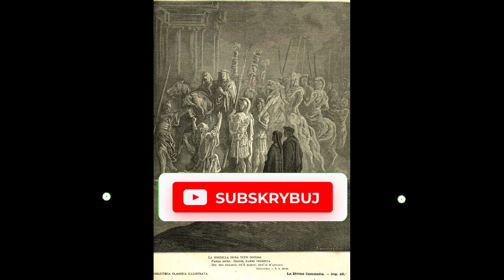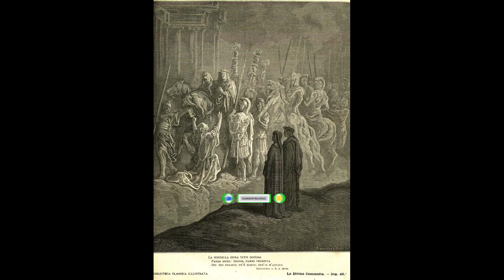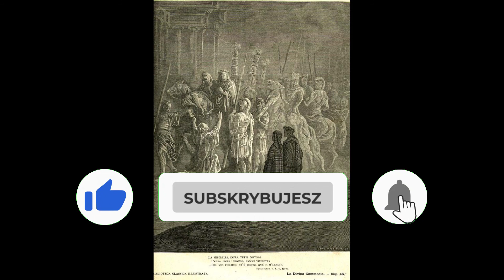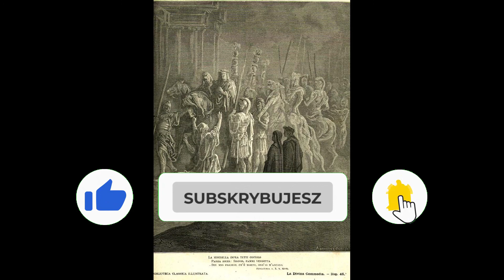Audiobook Dante Alighieri, Boska Komedia, Czyściec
Boska komedia (wł. Divina Commedia) – poemat włoskiego poety Dantego Alighieri, napisany w latach 1308–1321. Boska komedia jest syntezą średniowiecznej myśli filozoficznej, historycznej, teologicznej oraz panoramą świata. Jako arcydzieło literatury włoskiej, należy do klasyki światowej i wywarła znaczny wpływ na kulturę europejską.
Poemat przedstawia wizję wędrówki poety przez zaświaty – Piekło, Czyściec i Raj. Pomysł wędrówki w zaświaty (zwany katabazą) Dante zaczerpnął od swoich poprzedników – motyw ten pojawia się w literaturze starożytnego Rzymu (bezpośrednią inspiracją Dantego była Eneida Wergiliusza[1]) jak i literaturze okresu średniowiecza. Dante rozwinął ten motyw w obszerny poemat, czyniąc samego siebie głównym bohaterem, chociaż należy mieć świadomość, że w poemacie mamy do czynienia z dwoma wcieleniami Dantego – po pierwsze bohatera, który wędruje po zaświatach, po drugie narratora, który z perspektywy czasu opowiada historię swojej wędrówki.